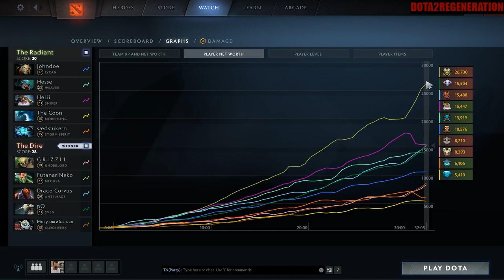Just Focus And Kill ALL | Dota 2 Ability Draft